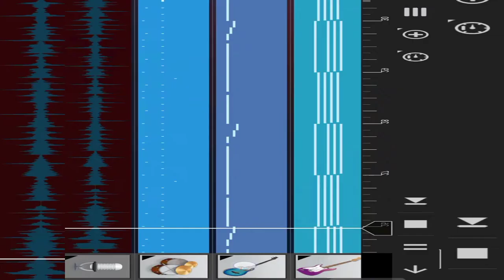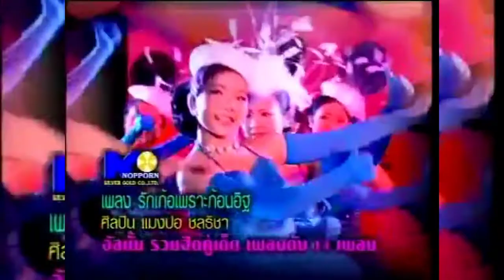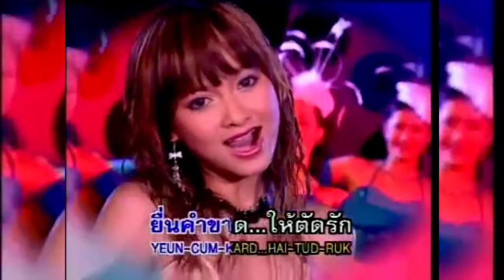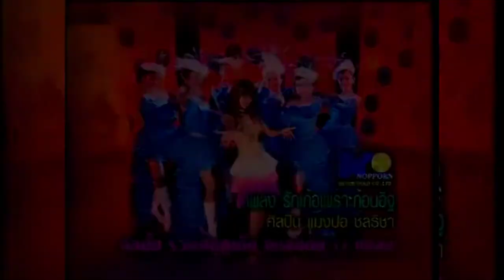มิกซ์ดนตรี & รักเก้อเพราะก้อนอิฐ ศิลปิน แมงปอ & ชลธิชา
เพลง มิกซ์ดนตรี & รักเก้อเพราะก้อนอิฐ
ศิลปิน แมงปอ & ชลธิชา
อัลบั้ม รวมฮิต คู่เด็ด เพลงดัง 14 เพลง